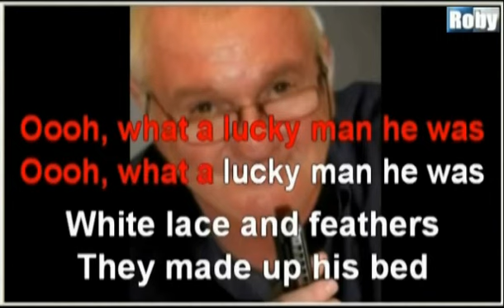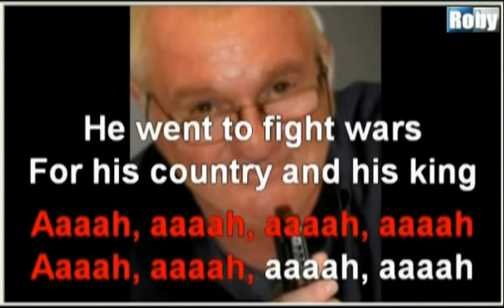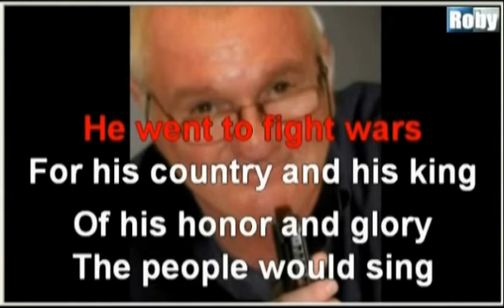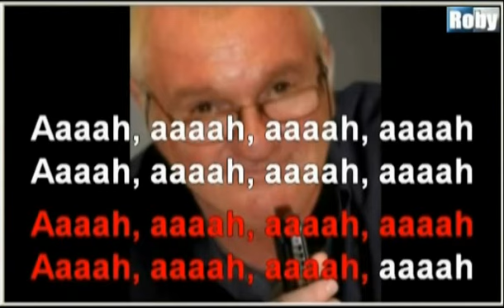Roby Vs. Lucky Man (Emerson-Lake & Palmer)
Una brano che ha fatto la storia del Rock !!